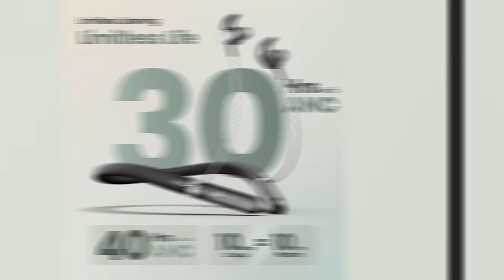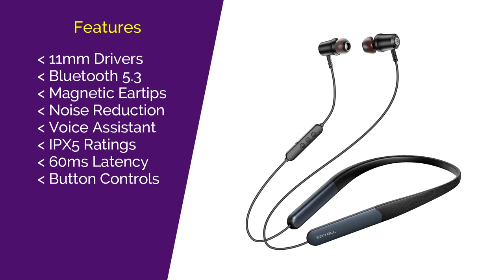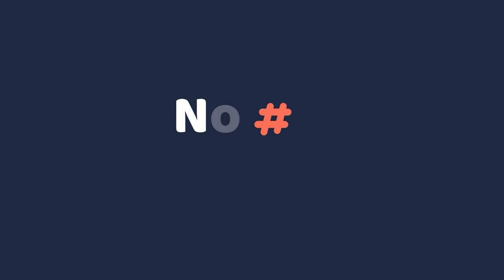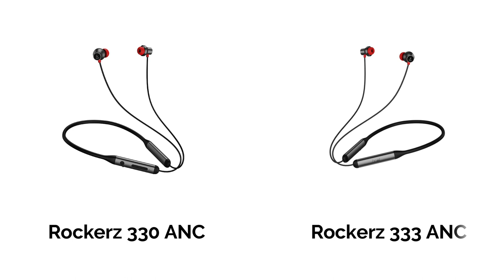Top 5 Best Neckband Under ₹2000 in 2023 ⚡ Best Wireless Bluetooth Earphones under 2000 ⚡ July 2023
Looking for the best Neckband and Wireless Bluetooth Earphones options under 2000? Look no further! In this video, we explore the top picks for the best Neckband under 2000 and best Bluetooth Earphones under 2000 available in India in 2023. Whether you're looking for great sound quality, comfortable fit, or long battery life, we've got you covered. We'll also discuss the best Bluetooth Earphones under 2000 for calling and provide a breakdown of each option's features and benefits.

▪ realme Buds Wireless 3

▪ OnePlus Bullets Z2

▪ boAt Rockerz 330ANC

▪ Oppo Enco M32

▪ EDYELL C6

▪ Boult Audio Curve ANC

◈◈◈◈◈◈◈MUSIC USED◈◈◈◈◈◈◈
Crockpot NCS - @YoutubeMusicLibrary

Keep Supporting 😇🙏